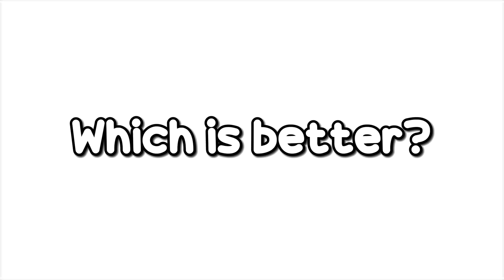The Hive VS Cubecraft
I will be playing a Minecraft Bedrock server called the Hive
🐝, which is arguably the most popular and most well made server on minecraft bedrock, this will be on the gamemode Treasure wars! My content is similar to those of Evident, Dannyisdahbomb, Hikqrii and many more!

//Alternative Titles:
- The Hive VS CubeCraft - Which is Better?
- What is the Best Minecraft Featured Bedrock Server?

//Current Subcount 📈:
•6.41k⭐YOU ALL ARE KINGS

//CREDITS!

//Tags (Ignore these)🚫